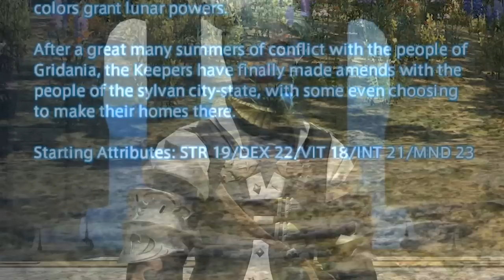The Beginner's Guide to Final Fantasy XIV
A guide to help out beginner's to the world of Final Fantasy XIV, Eorzea. This collection of advice will really help anyone new to Final Fantasy XIV on how to level efficiently, what quests to do, and what separates Final Fantasy XIV from other MMOs. With special apologies to black mages and anyone trying to read my handwriting. I love you all, even ;you dark magic wielding party members.